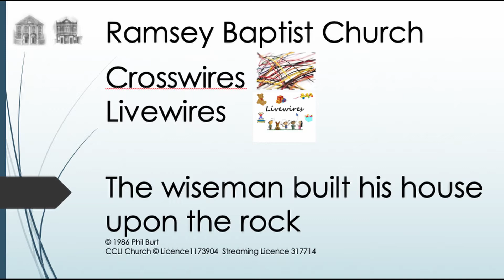The wiseman built his house upon the rock